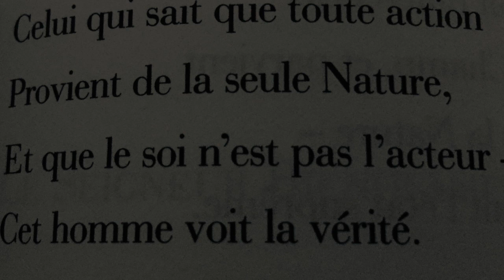eight states in vita brevis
des bouts de Vita Brevis (Antoine-Marie Meert) accompagnés par Alles Ein Atmendes Buch (Peter Pannke), Song of the Winds (Sarah Hopkins), Eight States Of Denial For The 1980's (BP Nichol) et Tops (Lily Greenham)